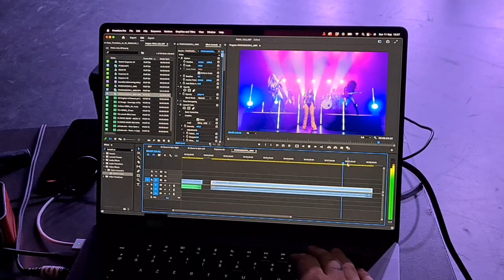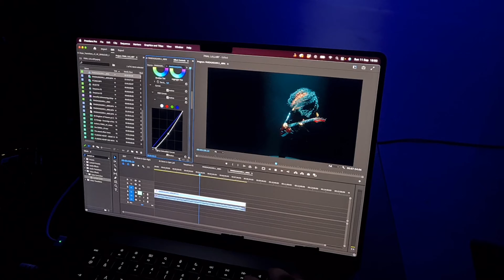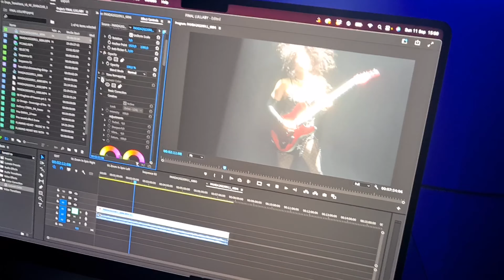COBRA SPELL ❤️‍🔥 "Flaming Heart" Behind-the-Scenes Music Video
Behind-the-scenes of Cobra Spell's "Flaming Heart" Music Video. This was my first time filming an official music video and I was thrilled!! Watch the full vlog with Original Audio & Extra Scenes
Enjoyyy!

Many thanks to Sonia, Kris, Jess and Angelina for sharing this wonderful experience with me; to the whole crew for the professionalism and patience; to Julie and Bente for the super talented work; and to Jan and Carmen for the great support. 💖

Directed by Jens de Vos
Production: Panda Productions
Dancer: Julie Hardblack
Support: Jan Nusselder, Carmen Fontes de Albornoz